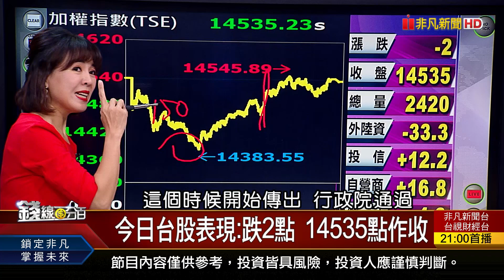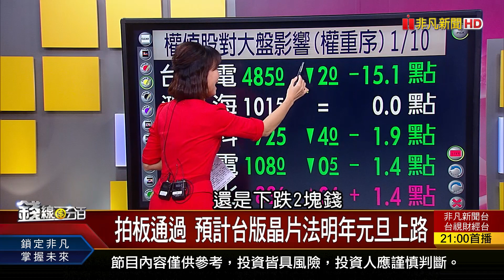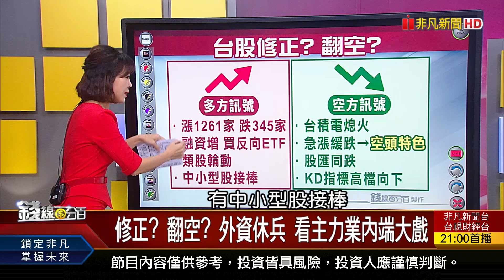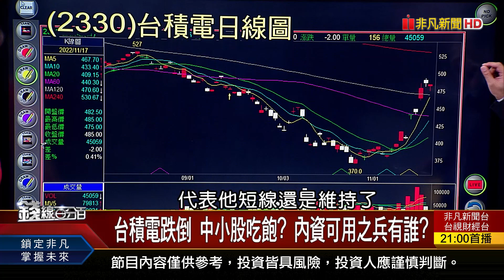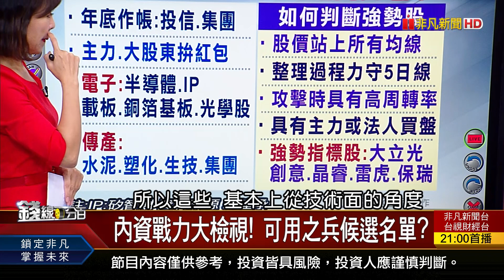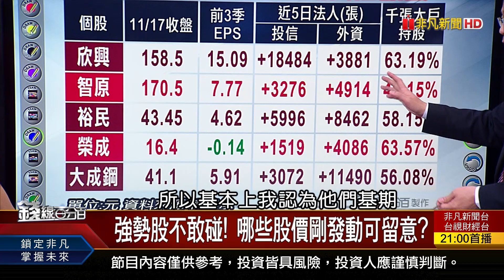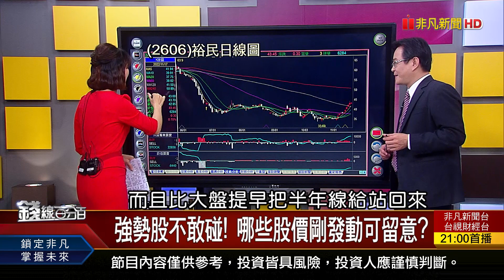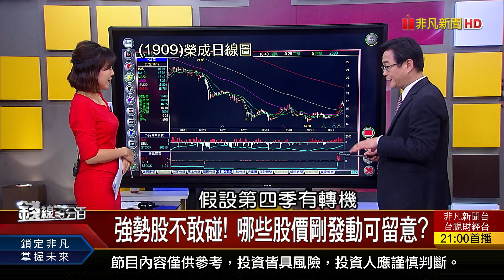《修正?翻空?外資休兵 看主力業內端大戲》【錢線百分百】20221117-1│非凡財經新聞│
◎修正?翻空?外資休兵 看主力業內端大戲

●1117完整版(上)《修正?翻空?外資休兵 看主力業內端大戲 把握"熊市短.牛市長" 台.美股基金大檢視》
●1117完整版(中)《選舉行情最後倒數 台股技術面攤牌點? 拉回修正撿便宜?! 選股全攻略! 操作?》
●1117完整版(下)《無痛存退休金 靠"勞保+勞退"月領8萬! 高股息ETF除息秀 存股族最愛公開 退休金翻倍靠自己!投資誰?遠離誰?》